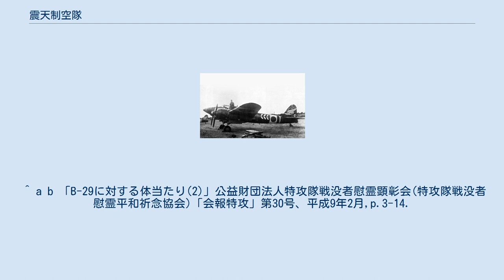震天制空隊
飛行第53戦隊の震天制空隊（震天隊）に属している二式複戦「屠龍」。
垂直尾翼には第53戦隊の部隊マークを、機体側面には震天隊所属を意味する「鏑矢」を描いている 震天制空隊（しんてんせいくうたい）は、第二次世界大戦期に大日本帝国陸軍が編成した特別攻撃隊（空対空特別攻撃隊）の1つ。
震天隊（しんてんたい）とも。
 本項では回天隊（かいてんたい）などを含む空対空特攻隊全般について詳述する。
 第二次世界大戦後半から始まったアメリカ陸軍航空軍の高性能超重爆撃機B-29による日本本土空襲に対抗する苦肉の策として、1944年（昭和19年）11月7日、第10航空師団は隷下の各飛行戦隊に対し、各戦隊に4機の特別攻撃隊（主に戦闘機）で体当たりしB-29を撃墜する空対空特攻隊の編成を下令した。
防衛総司令部総司令官・東久邇宮稔彦王陸軍大将によって震天制空隊と命名された。
 「震天制空隊(震天隊)」の名称は厳密には東部軍管区の第10飛行師団に隷属する各空対空特攻隊を指し、西部軍管区の第12飛行師団に隷属する空対空特攻隊は「回天隊」と称していたように、これらの名称（通称）は飛行師団ごとに別名で呼称されたものである。
 空対艦特攻との決定的な違いは、敵機に衝突後に操縦者が機体より脱出し落下傘降下、あるいは偶然操縦席より放り出される形で結果的に脱出、ないし損傷した乗機を操縦着陸させ生還することが必ずしも不可能ではなかった点である。
そもそも戦闘機操縦者、特に当時の日本機でB-29の高度まで飛行できる操縦者は貴重な人材であったため（技量不足の操縦者が高空飛行に失敗して高度を落とす事はしばしばあった）、むしろ生還する事が求められていた。
このため十死零生ではないことである。
中には、飛行第244戦隊震天制空隊「はがくれ隊」所属の板垣政雄軍曹・中野松美軍曹のように2度の体当たりを敢行し2度とも生還したという例もあった。
逆に戦果をあげる事ができず「技量不足」とみなされた操縦者が、特攻隊に左遷される場合もあった。
 編制は各飛行戦隊内の4機1組で1隊とされた。
使用する機体の大半は使い古しの中古機で、軽量化のため航空機関砲・防弾鋼板・無線機を撤去し、高空での機体性能を少しでも向上させた「無抵抗機」と呼ばれる機体が用いられた。
こうした措置は軽量化以外にも、貴重な装備を喪失前提の機体に搭載したまま道連れにする必要はないという意味もあった。
 ちなみに、その創設にあたりフランス空軍に範を取った帝国陸軍の航空部隊には海軍航空部隊と異なり、特に凝った意匠の部隊マーク・パーソナルマーク・撃墜マーク・指揮官機マーク・ノーズアートなどを自由気ままに機体に描き、またそれを軍上層部が許容する柔軟な文化が育っていたため（陸軍飛行戦隊#部隊マーク参照）、震天隊や回天隊などを含む特別攻撃隊の機体には特攻隊員の心意気を示すため、特に派手な特別塗装やパーソナルマークが施されていたことが多かった。
 戦果としては、1機の特攻機で1度に2機のB-29を撃墜（1機目のB-29の破片が別のB-29に直撃し巻添え的に墜落）したこともあったが、大半はB-29の防御火器が強固なものである上、速度や高空での性能差がありすぎてB-29に接近することすらままならない場合も多く（上述の通り、技量の高い操縦者が貴重な人材とされた、あるいは技量不足の操縦者が左遷されたのは、これが理由である）、体当たりに成功してもB-29が墜落しない（特攻機側はほとんどが墜落または空中分解するが、1回の任務中に2回の体当たりを受けても墜落せず基地に帰還したB-29もあった）場合もあり、軍上層部が期待したほどの戦果は挙げられなかった。
 また、B-29にP-51といった護衛戦闘機が随伴してくるようになると武装を持たない無抵抗機は格好の餌食となってしまうため、次第にこれらの攻撃は行われなくなっていった。
 ^ a b 「B-29に対する体当たり(2)」公益財団法人特攻隊戦没者慰霊顕彰会(特攻隊戦没者慰霊平和祈念協会)「会報特攻」第30号、平成9年2月,p.3-14.